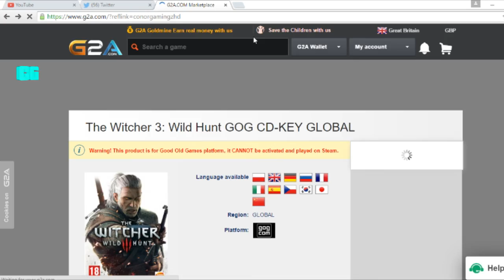Dying Light Gameplay - "BOW TIME!"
In this video we try to survive against the dead!

►My Shop!

- ConorGamingzHD